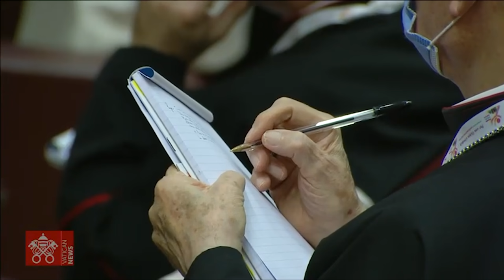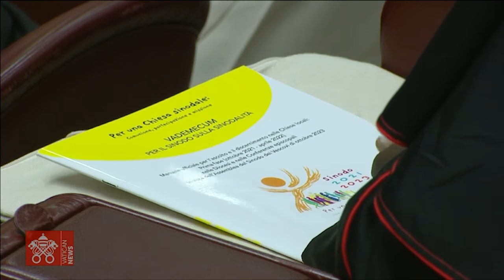El Papa en la apertura del proceso sinodal 9-10-2021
Gracias a Vatican News
Texto: